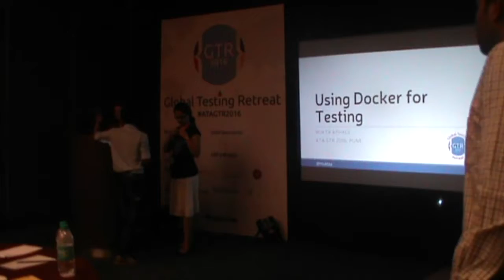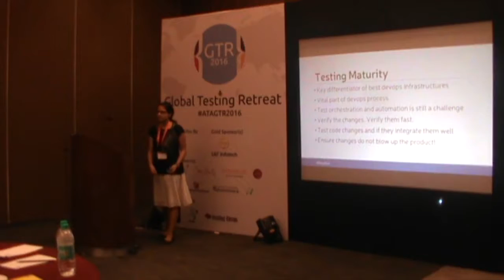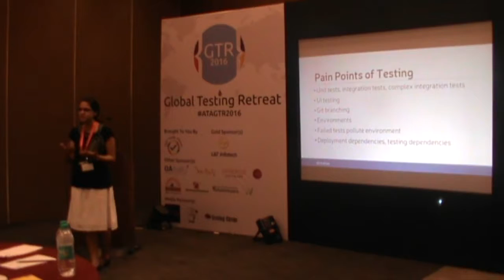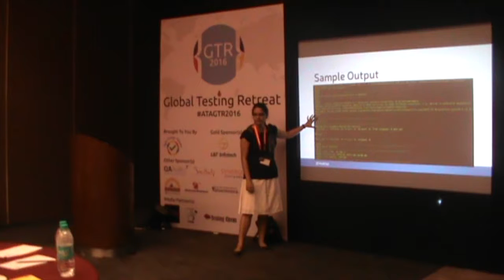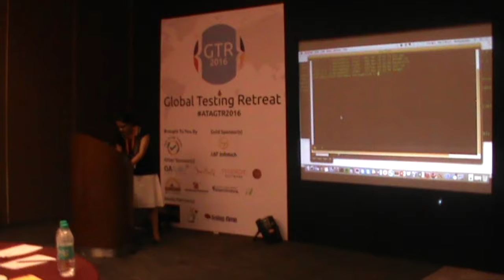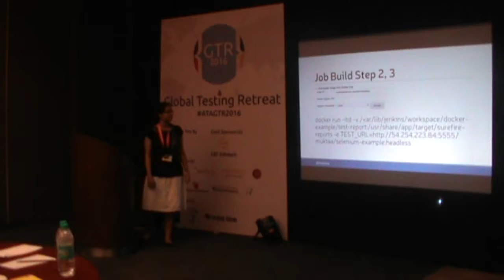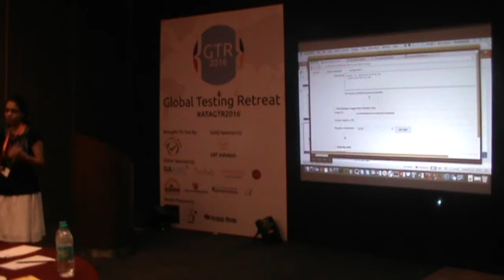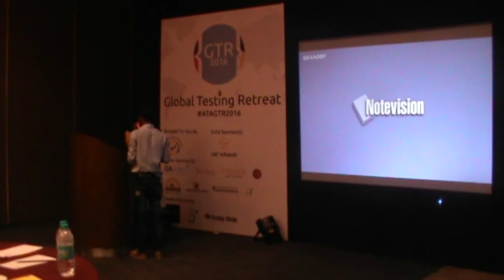Mukta Aphale - Using Docker for Testing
The early release of Docker (while it was in beta) was primarily used for testing. It was immediately accepted as the best tool which facilitated automation testing. Docker and its ecosystem have matured today to also support Docker in production. Tests typically include a number of different components like DB Server, App Server, Web server. Tests also depend on external services like MySQL, Redis. Moreover, the engineers are not very conversant with the testing infrastructure: A QA engineer should ideally focus on writing and executing tests. Failed tests pollute the test environment and resetting it back to a clean test environment is an overhead. Using Docker can address all these issues. This session aims to show how Docker can be effectively used in manual and automation testing. It will demonstrate how Docker can be used in CI + automation testing, which can form the base for your "continuous testing" approach.